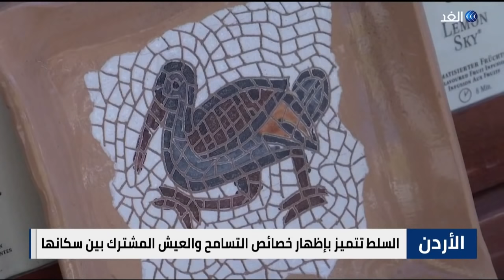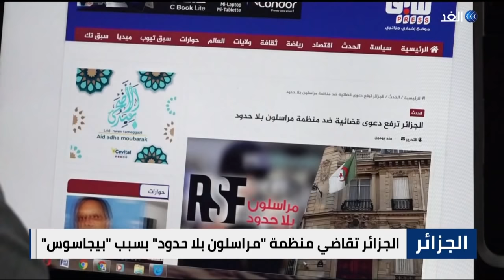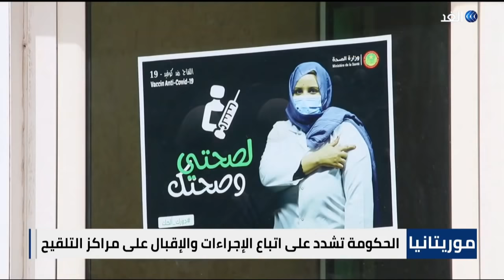إقالة عدد من المسؤولين في الحكومة التونسية - اتهامات لإسرائيل بارتكاب جرائم حرب في غزة | الحصاد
ناقشت نشرة الحصاد لليوم الثلاثاء العديد من الموضوعات أبرزها إقالة الرئيس التونسي لمجموعة من كبار المسؤولين والمستشارين في ديوان رئاسة الحكومة، وعشية جلسة مجلس الأمن .. هيومن رايتش ووتش تتهم إسرائيل بارتكاب جرائم حرب في غزة، والكاظمي يؤكد خروج القوات القتالية الأمريكية من العراق نهاية العام الجاري، واليونسكو تدرج مدينة السلطة الأردنية على قائمتها للتراث العالمي.